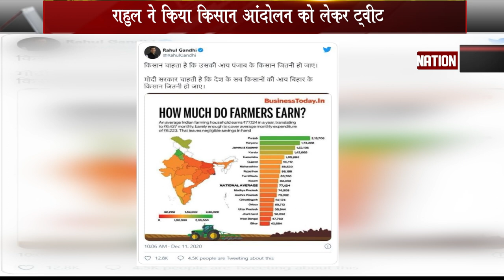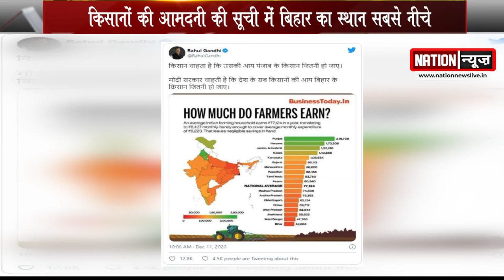राहुल का ट्वीट- मोदी सरकार चाहती है कि देश के सब किसानों की आय बिहार के किसान जितनी हो जाए